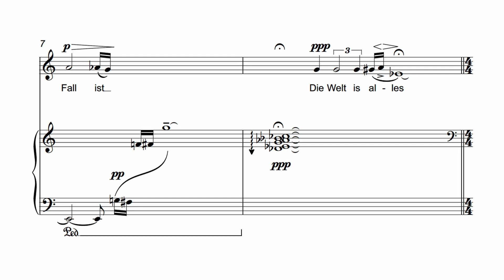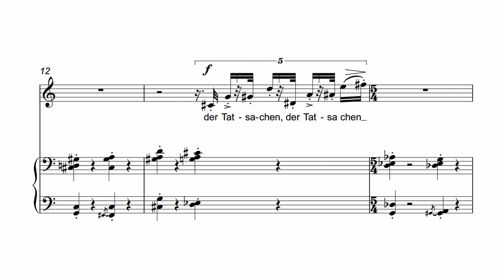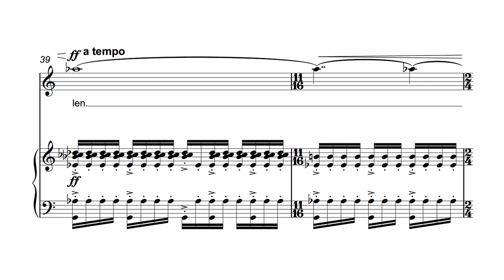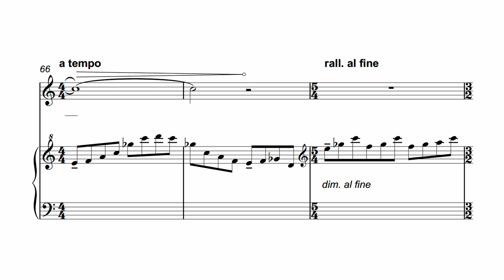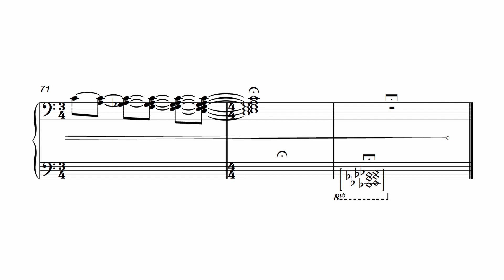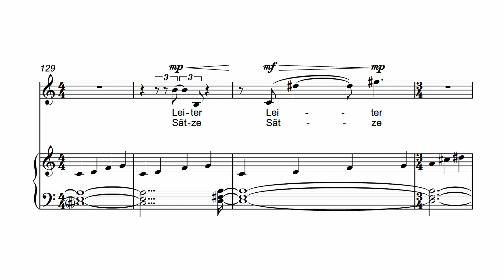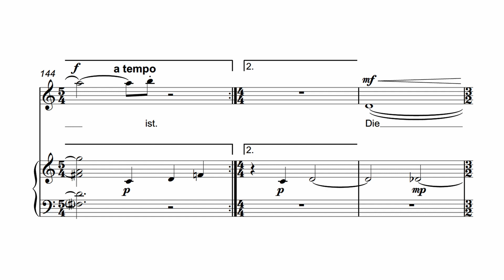Extracts from "Tractatus Logico-Philosophicus" | Morgaine Rire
Polyanna Furness (soprano)
j.n.m.m redelinghuys (piano)

recorded at Clare College Chapel, 2016